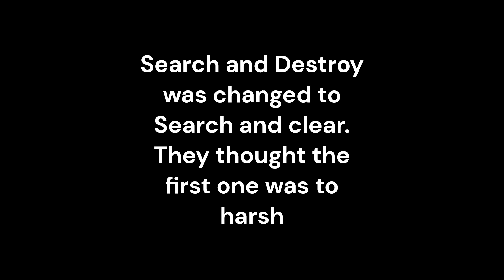Another War Story Part #1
Vietnam War story, Search and Destroy